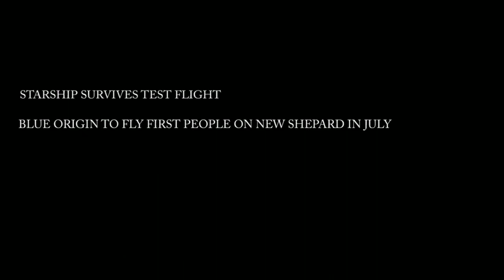SpaceX Starship SN15 survives test flight | Blue Origin sets First Human Spaceflight in July